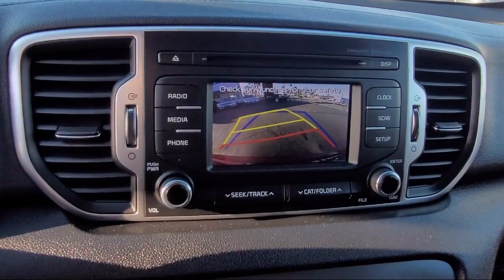2019 Kia Sportage LX San Diego Carlsbad National City Chula Vista Alpine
2019 Kia Sportage LX Stock Number: 220089A Vin:KNDPM3AC8K7591458.

327 El Cajon Blvd.